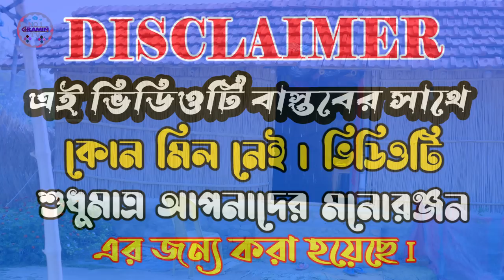টাকার গাছ ||Takar Gach || No 1 Gramin TV Latest Bangla Funny natok 2024 indian